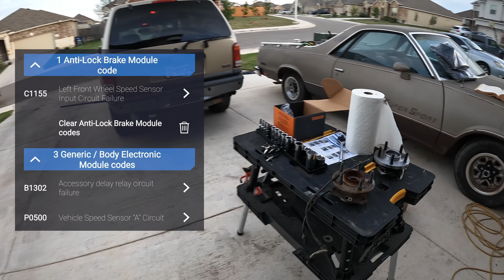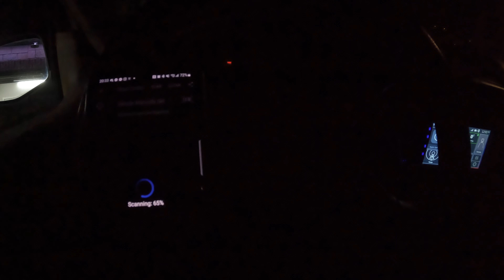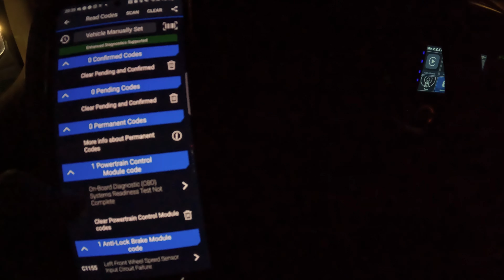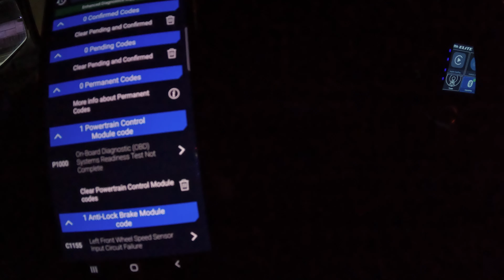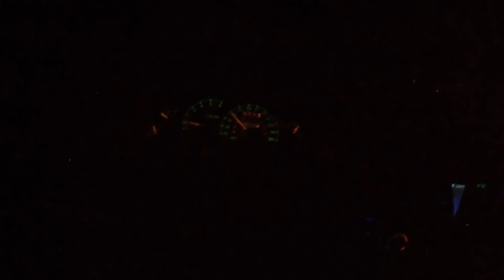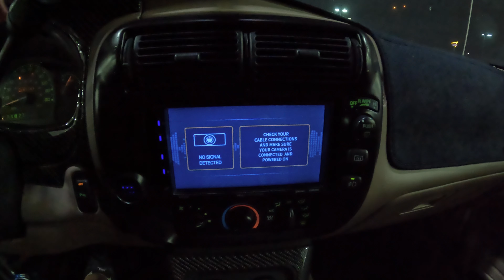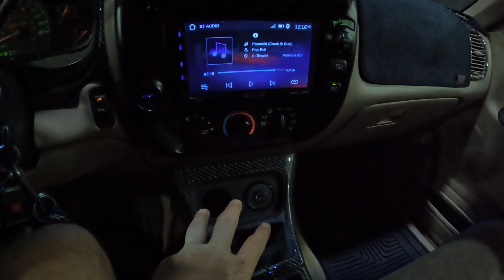How-To: Replace Front Wheel Hubs on a 95-01 Ford Explorer AWD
ABS light is lit up on the dash of my 2000 Ford Explorer and scanning codes revealed P0500 & C1155 codes. This led me to determine that a wheel speed sensor went bad. I went ahead and replaced both front wheelhubs (with wheel speed sensors) in this video!

Item(s) in Video:

* Timken SP450200 Axle Bearing and Hub Assembly

* Delphi SS10311 ABS Speed Sensor

* BlueDriver Bluetooth Pro OBDII Scan Tool for iPhone & Android

Shout out to Carlos for his management skills :D lol.

Video Navigation:
00:00 - Start
00:27 - Intro & Overview
03:13 - Remove Wheel Hub
08:14 - Install Wheel Hub
12:19 - Code Scanning & Clearing
14:23 - Test Drive & Testing
15:10 - Outro & Thoughts
18:20 - The End :P